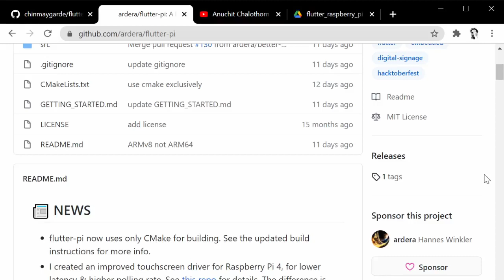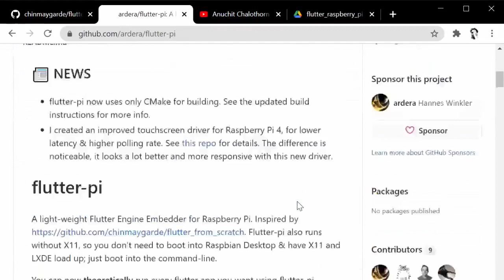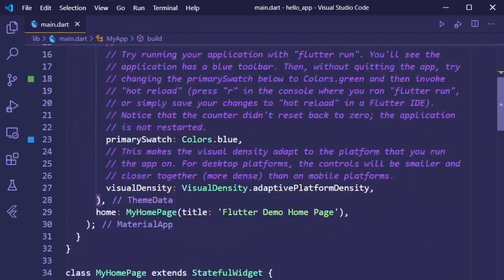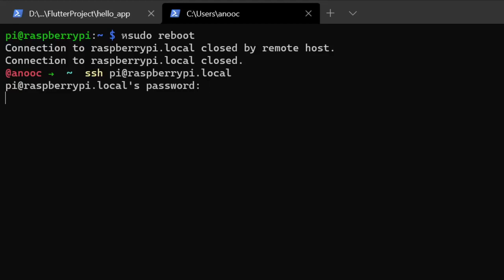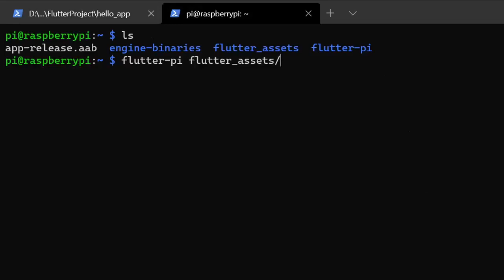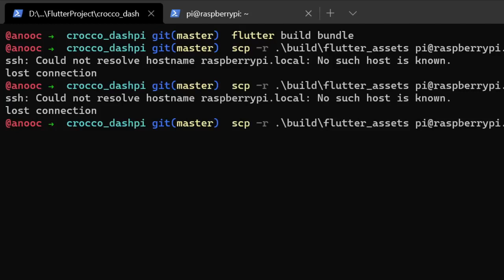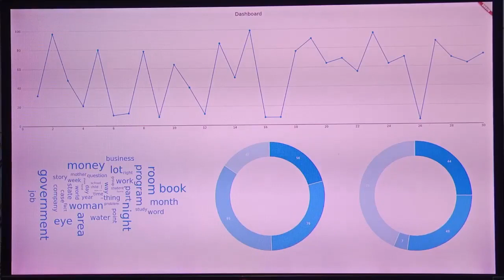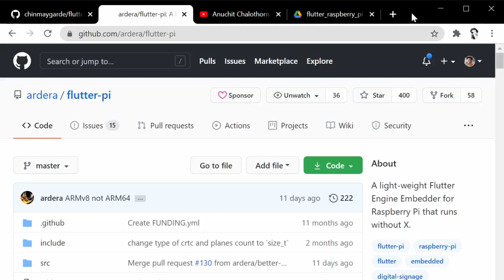Dart แบบ Dart Dart EP18: มาเล่น Flutter บน Raspberry Pi 4 กัน